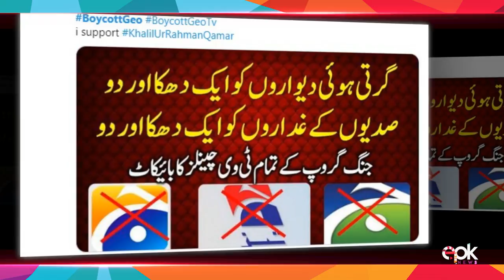“Why Is Geo Backing Marvi Sirmed, A Funded Woman" Says Khalil Qamar | Epk News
It is the 3rd day now since the famous writer Khalil ur Rehman Qamar is trending on social media. The writer has garnered an ocean of supporters following his quarrel with Marvi Sirmed on Neo Tv.

Thousands of supporters flock to the writer’s defense on his mere mention. Many have created hashtags like “Meri Zuban Meri Marzi” and “We reject Mera Jism Meri Marzi” in the writer’s defense.

The writer recently signed a deal with 7th Sky Entertainment and Geo Tv whereby he was required to write 3-4 drama serials and 1 film for them every year. However Geo Tv has issued a statement that they are suspending the contract till Khalil ur Reham Qamar apologizes to Marvi Sirmed.

The writer in response has now announced that he is cancelling his contract with Geo Tv. In a detailed interview, the writer said that that he will not apologize to a vile woman like Marvi Sirmed who has bad mouthed Pakistan, army and men on countless occasions. He also pointed out that she is a rude and a foul mouthed woman. In addition, the writer said that he stands by his words. He does not support the slogan Mera Jism Meri Marzi and will continue to oppose it. He also said that he will never work with Geo Tv for times to come now.

Prominent Pak celebrities have also lashed out on Khalil ur Rehman Qamar for using foul language against a woman on national Tv and for opposing Aurat March. It appears almost all of the fraternity is against Khalil ur Rehman Qamar. While many are also opposing him on social media but it is pertinent to note that Khalil Qamar has the sympathies and support of the general public! Those who are actively putting up pictures, posters, memes and messages in favor of the writer.